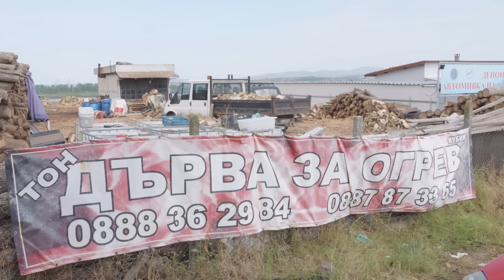ДЪРВА - част 1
"БАЙ ИВАН 2" Е ВЕЧЕ ПО КИНАТА!!!

Ако разпознаете вашето име/псевдоним, моля свържете се с нас в инстаграм @ за да получите своят подарък!

Честито на печелившите!!!

Разгледайте и нашият мърч в Sunday Habit!

Бай Иван и Спаска са решили, че ако преминат на дърва през зимата ще им излезе по-евтино...